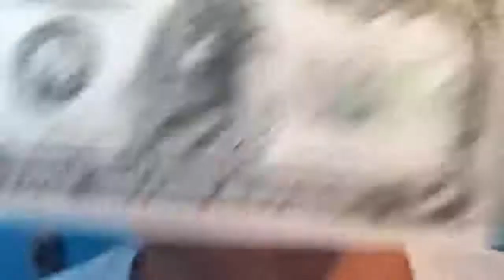Put Your $MONEY$ Where Your Mouth Is.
I really put my $$$money$$$ where my mouth is.